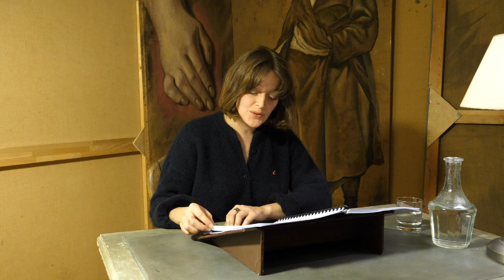À la recherche du temps perdu - 44e lecture, par Adeline d'Hermy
À la recherche du temps perdu - Lecture de l’œuvre fleuve de Marcel Proust par les Comédiens-Français, en relais soir après soir, comme un mini-marathon en écho à la mise en scène par Christophe Honoré du « Côté de Guermantes » récemment jouée au Théâtre Marigny.

Pour la 44e lecture, vous avez rendez-vous avec Adeline d'Hermy.

[Enregistré en direct]